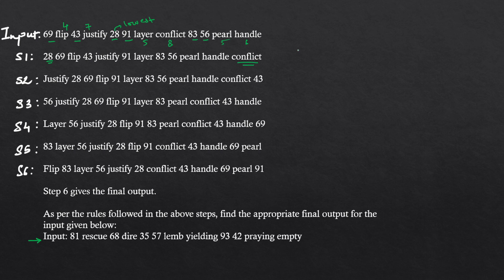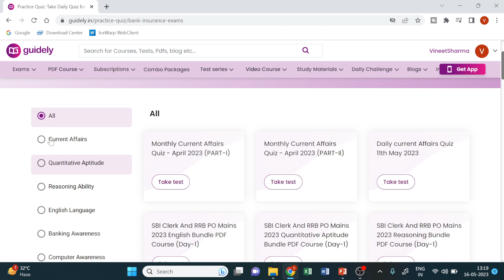RRB PO Mains Reasoning Strategy with Previous Year Questions Analysis | Free Sources mentioned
In this video, we'll be discussing the RRB PO Mains Reasoning strategy with complete previous year analysis and free resources to help you prepare for your upcoming exams.

rrb po
how i cleared rrb po exam mains in my first attempt
90 days strategy for rrb clerk & po | reasoning
rrb po mains reasoning strategy
rrb po mains reasoning analysis
rrb po mains reasoning sectional cut off
rrb po mains reasoning free sources
rrb po 2023
rrb po strategy
rrb po strategy 2023
rrb po 2023 notification
ibps rrb po reasoning
ibps rrb po mains reasoning memory based paper 2022
how to prepare for ibps rrb po mains
how to prepare for rrb po reasoning mains